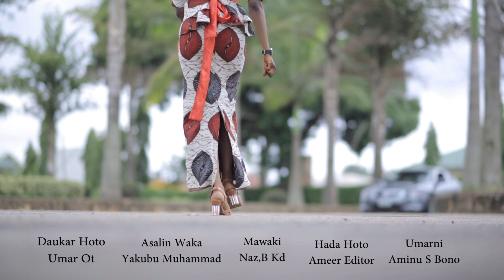Sabuwar wakar jarumai garzali miko adam Cele Ismail fkd kb international dasauransu fit. Bilkisu sal